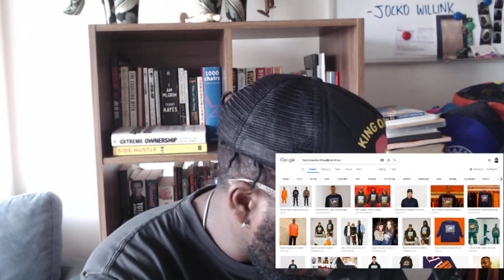The Agostinho Zinga Show #176 | "Influencer Cheat Sheet"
Agostinho rambles about Brett Hart getting tackled by a fan at WrestleMania 35, how to be an influencer in 2019, the importance of learning how DJ long sets, why 'Old Town Road' is the best song in the world, Jason Dill GQ Style interview, new London venue The Dumsheds, techno movies and more...